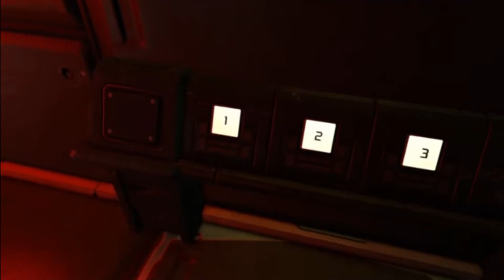Sereis 2 Premier Ep1 Touchdown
RGC scout craft has detected Slipspace residue in the area that matches the Geocorp signature.

RGC Command has sent Commander Corley and his team to the area to investigate these signs, in a attempt to stop the Geocorp Pirates.

RGC Stallion entered the Alien Atmosphere in order to drop the team into the area.